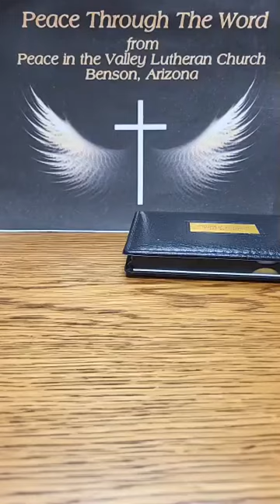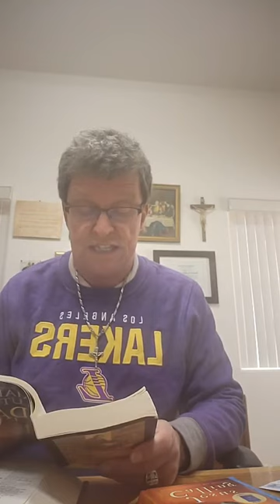Peace through the Word 3 8 24